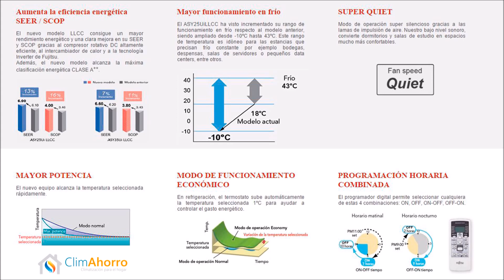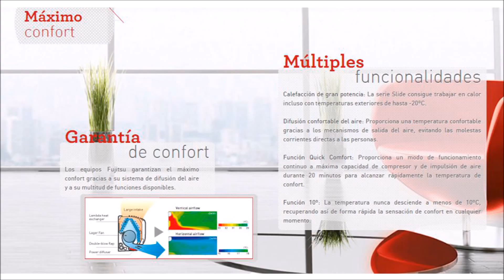Aire acondicionado Fujitsu ASY 25 UI LLCC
Nuevo Aire acondicionado Fujitsu ASY 25 UI LLCC. El mejor precio en ClimAhorro.es

El mayor confort en su hogar gracias a su óptimo rendimiento, limpieza y desinfección en el ambiente, bajo consumo energético.. Gracias a su avanzada tecnología, los equipos Split Inverter Fujitsu le ofrecen múltiples y variados beneficios para ayudarle a disfrutar en su hogar del mayor confort.